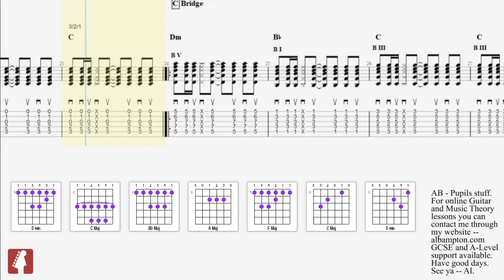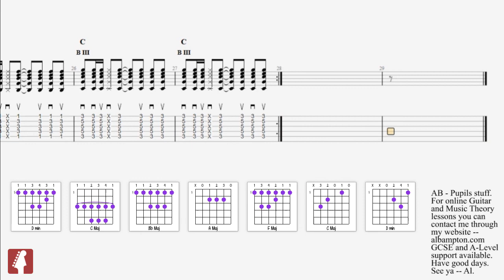Sultans Of Swing - Dire Straits. (Rhythm part transcription)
One for Ana. Enjoy. Sultans Of Swing - Dire Straits. (Rhythm part transcription) Transcription - Al Bampton. A PDF of this transcription is available for all my current and past pupils . Message me if it is required.